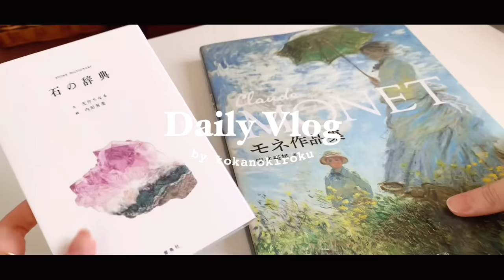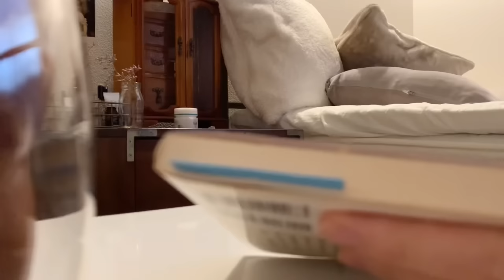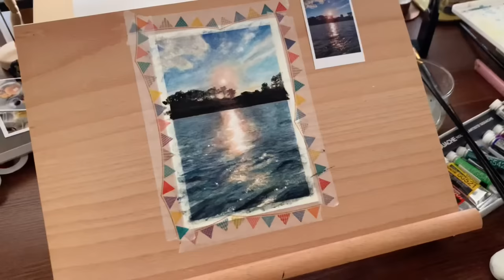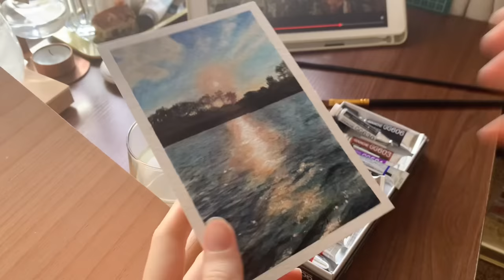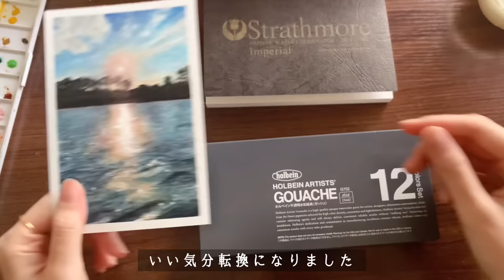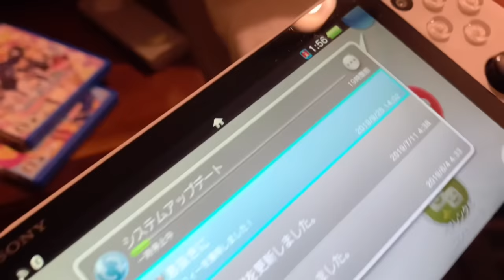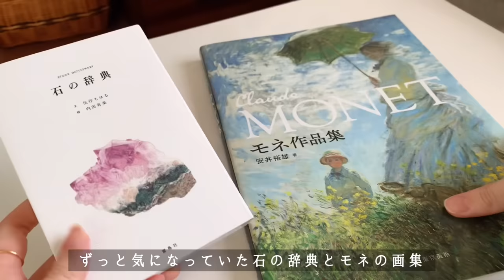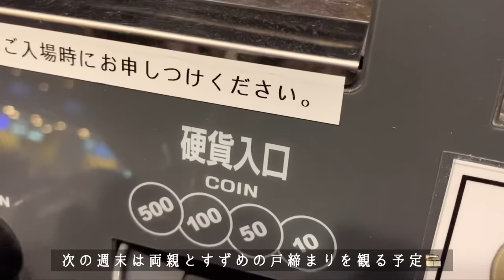暮らしを″好き″でいっぱいにする🧵｜よく食べ、整えて、創る日常vlog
📚「おうちを楽しむマイルーティン」
本日より発売です！
皆様からのあたたかいメッセージで
朝からずっと涙腺がゆるゆるです。

0:00 はじまり・朝食トースト
1:21 プレゼント企画
2:49 ホットココアマシュマロ
4:31 無水鍋ポトフ
7:52 アボカド明太玉子焼き丼
9:29 朝活お絵描き、画材
12:07 せいろ蒸し野菜と鮭のカレー粉焼き
15:21 柿とりんごの朝食
17:30 鶏としめじのピリ辛鍋定食
19:43 購入品・本紹介
21:13 午後休。無印、ユザワヤ、KALDI購入品
23:18 自分を見つめる

♬MUSIC
▽intro BGM

edit：VLLO
camera：iPhone Xs